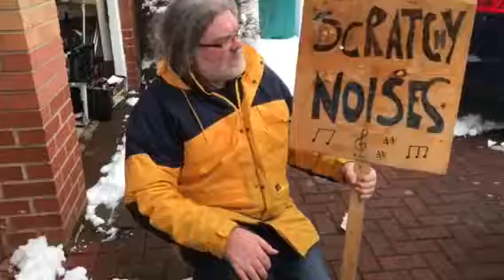Scratchy Noises Snow Shovel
New addition to the scratchy Noises Merchandise product line. Available now at all Scratchy Noises outlets.